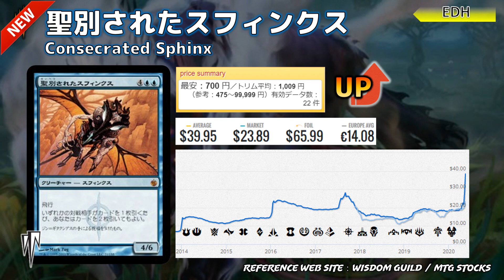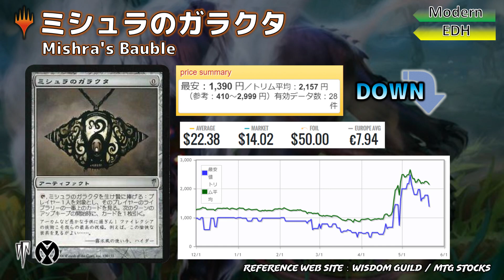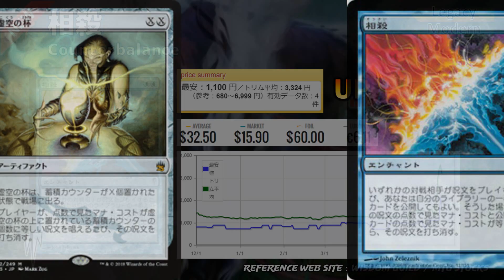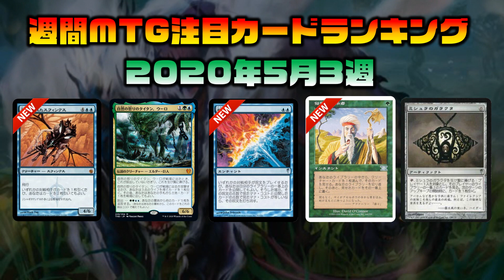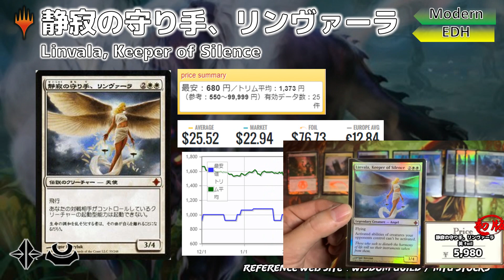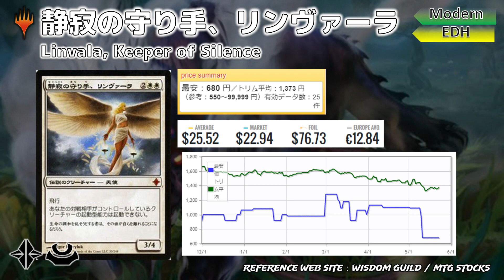【MTG投資部】MTGの歴史を変えた衝撃の禁止改定！新マスターズ発売決定！Weekly MTG Pick Up Card Ranking in JAPAN【5月3週】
マスターズのVIP版は＄600ですとか言われたら発狂するデス

リラちゃんねる＠MTG投資部

▼参考サイト
WisdomGuild

※投資は自己責任でお願い致します。